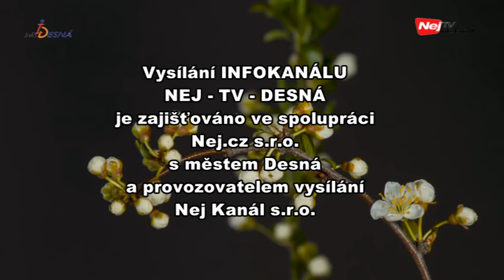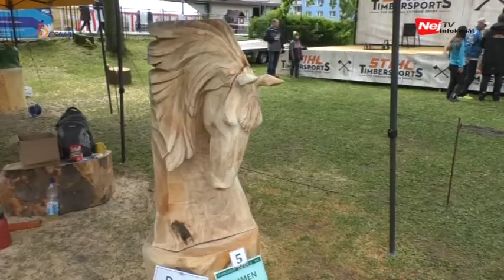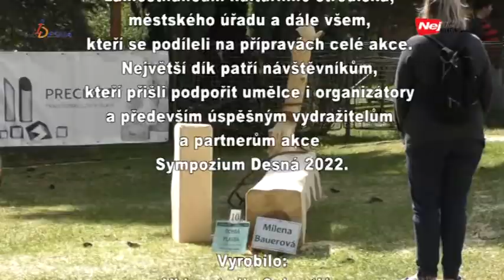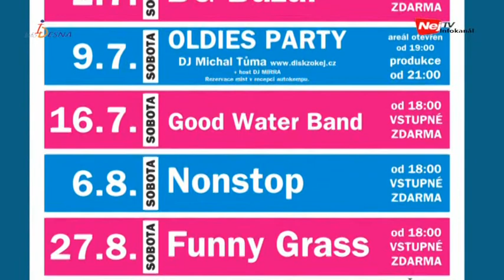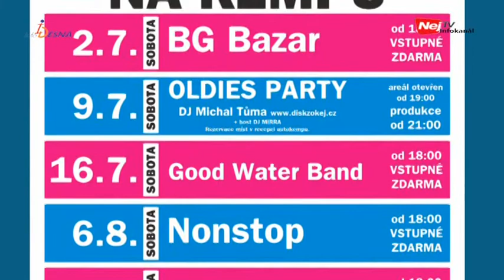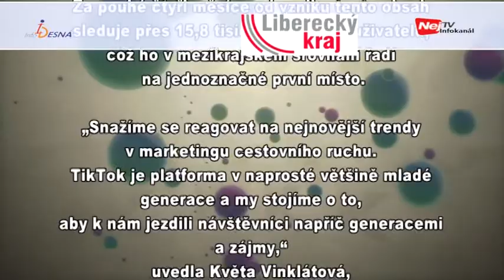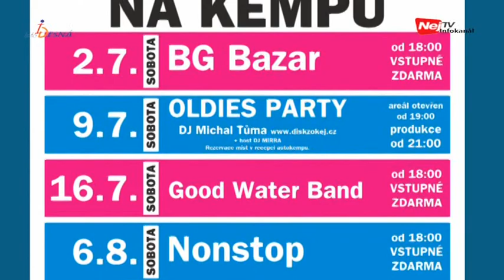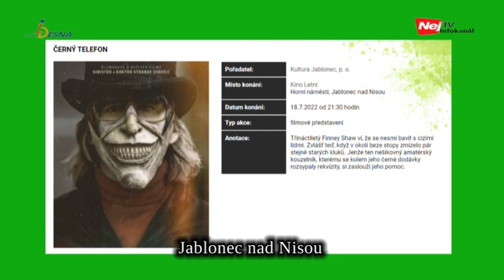Info Desná 28. týden 2022 (11. - 17. 7. 2022)